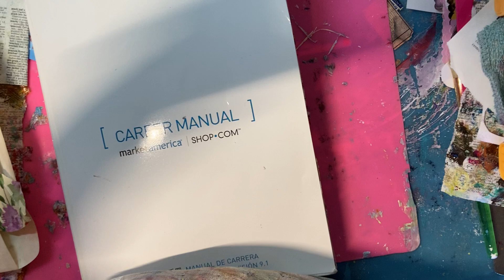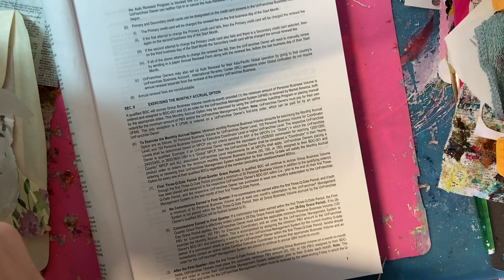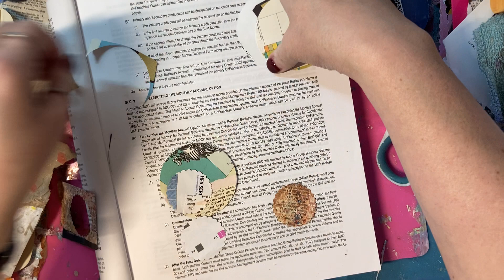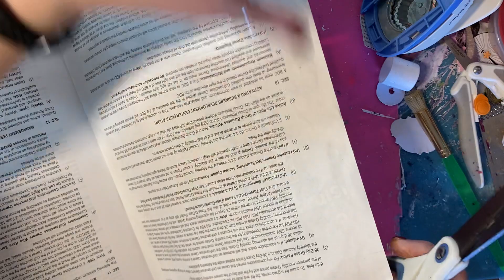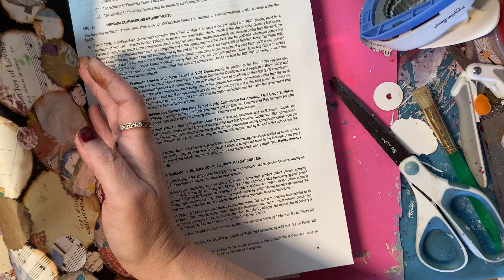Got Circles? Let’s make a masterboard!.. why not??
Hi all today I’m going to attempt a different kind of masterboard. Circles! That’s right. I got to wondering if you could make a circle masterboard so I thought why not? Come along while we have an easy Sunday .
Mentioned @gayleagostinelli_ct @PMartistStudio